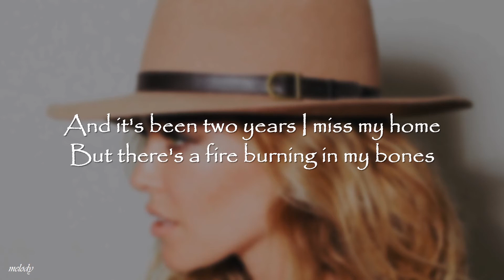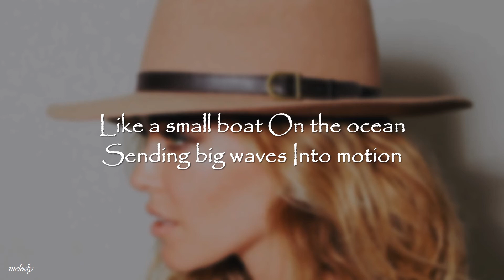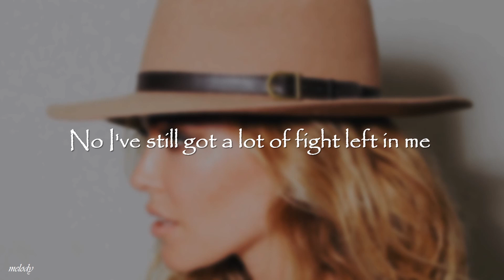Rachel Platten - Fight Song (lyrics)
Melody.